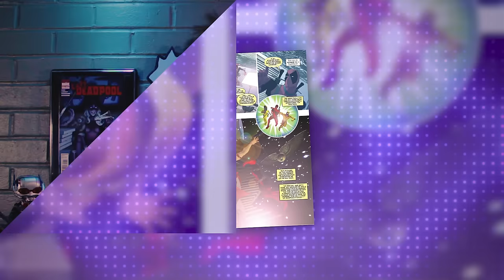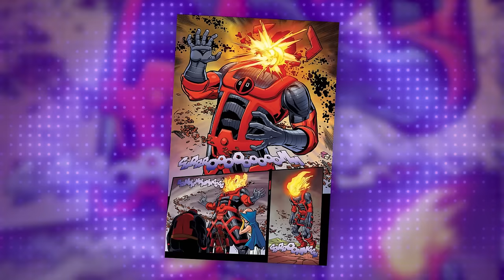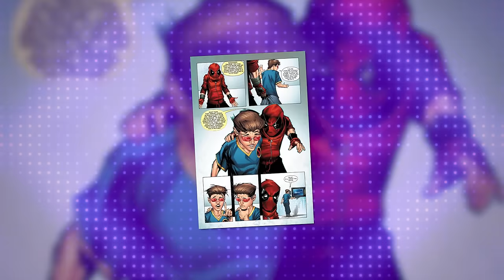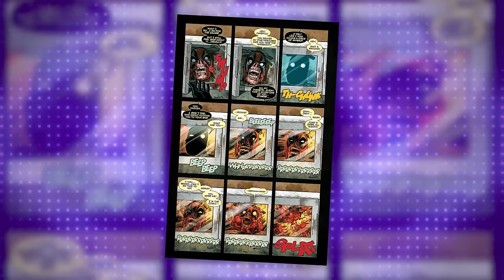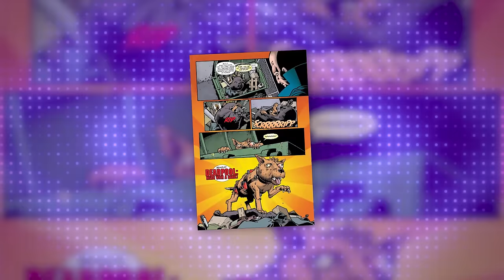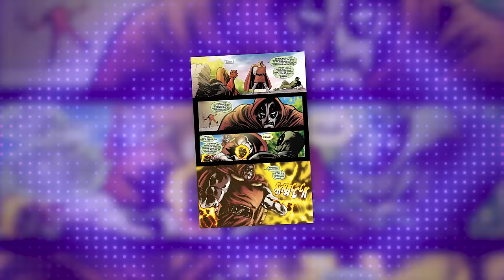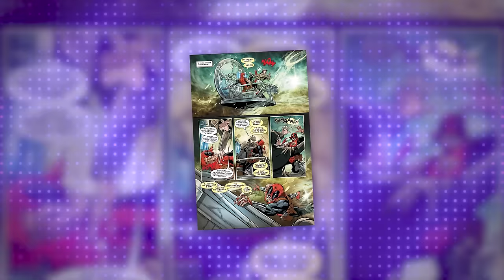Alternate Universe Versions of DEADPOOL! | The Show With Issues - Auram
Today on the Show With Issues we take a look at some alternate takes on Deadpool from across Marvel's multiverse!

The Show With Issues provides a closer look at all the comic book characters you know and love!

I do not claim to own any copy written or owned properties shown or used in this video.